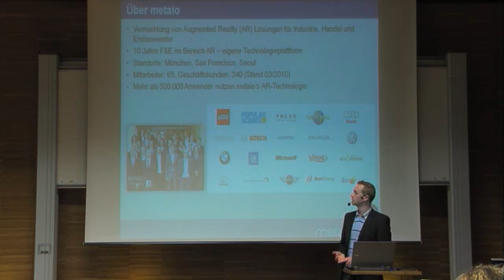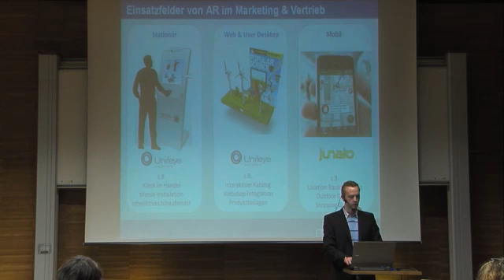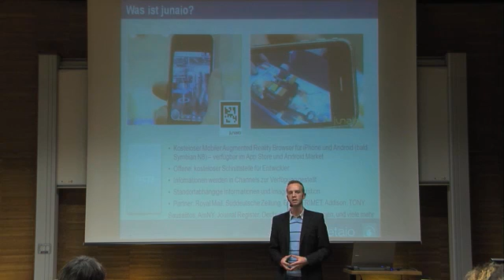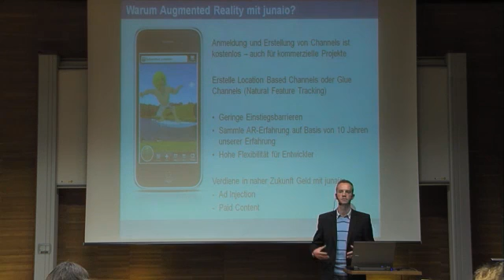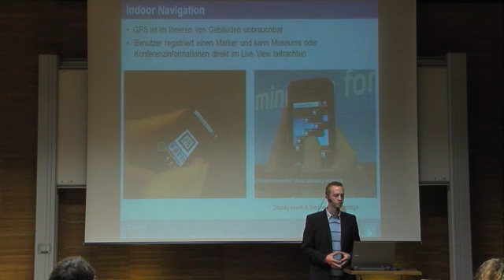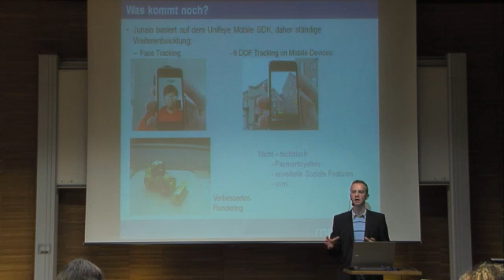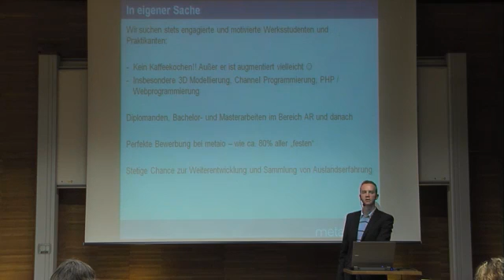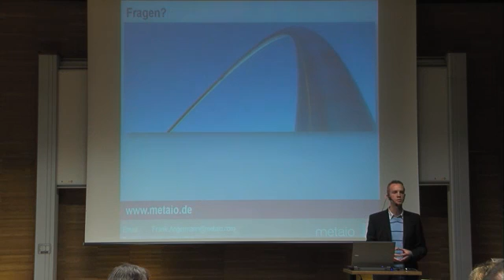fmt2010 23 junaio